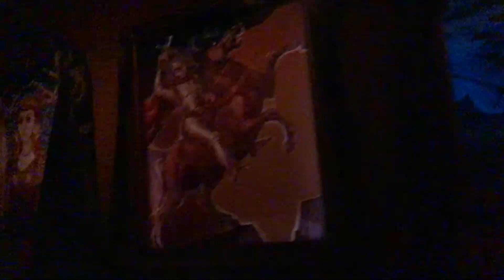The Haunted Mansion Walt Disney World ride Magic Kingdom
Sorry! It was really dark in there and I couldn’t use flash photography